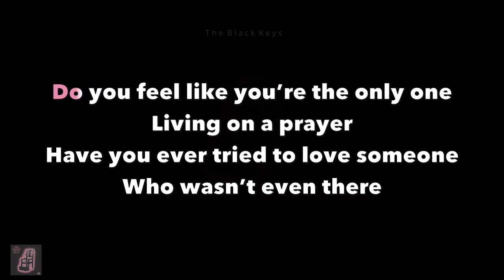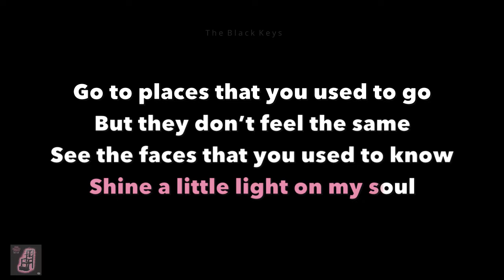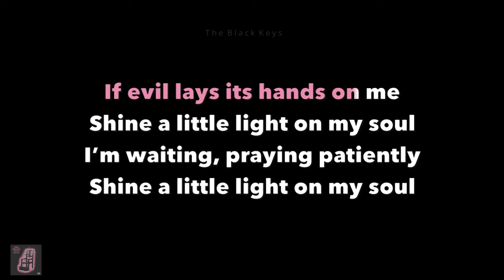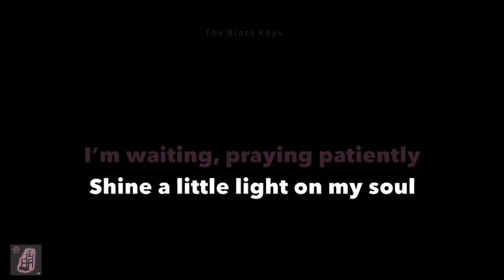The Black Keys Shine A Little Light Karaoke w/lyrics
Album: Let's Rock

Songwriters:  Auerbach Daniel Quine / Carney Patrick James

Lyrics: Musixmatch